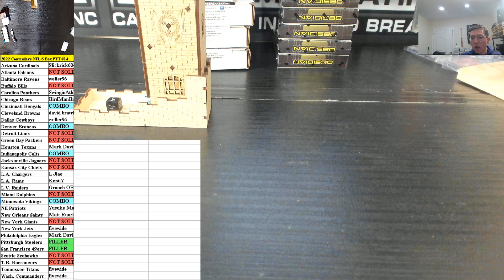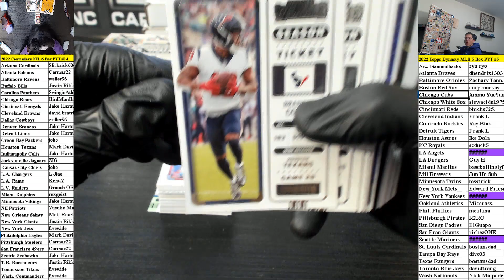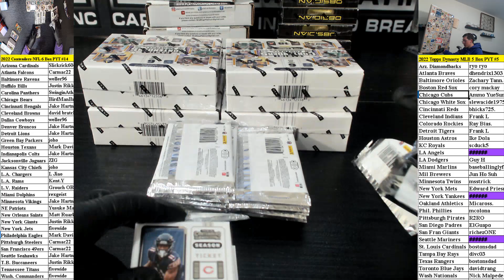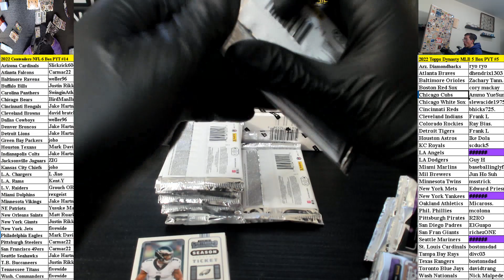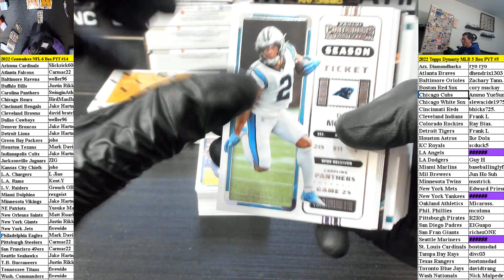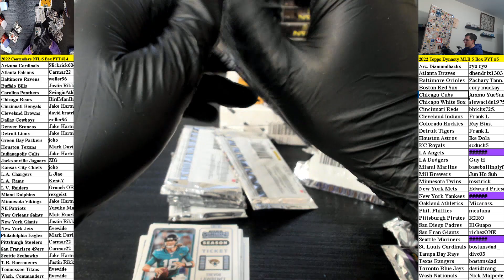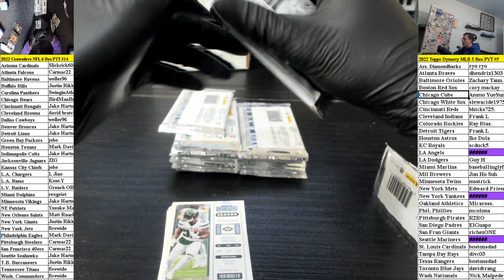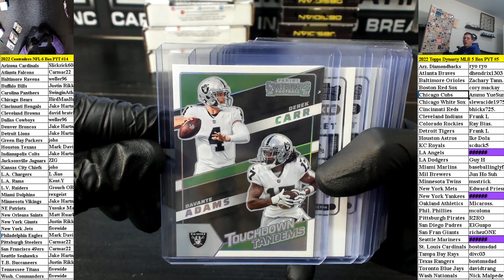2022 Contenders NFL Hobby 6 Box Pick Your Team #14